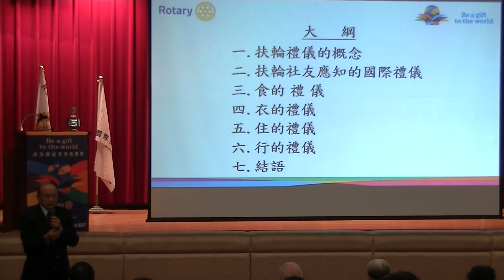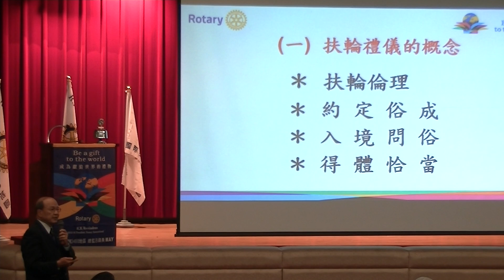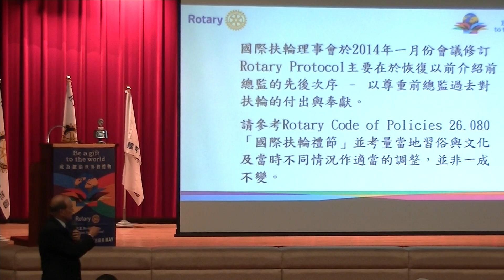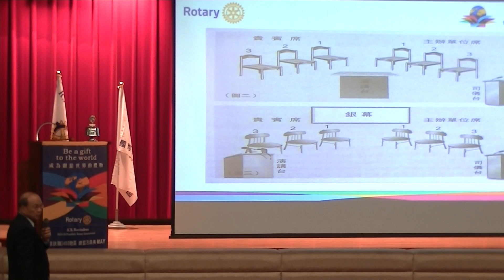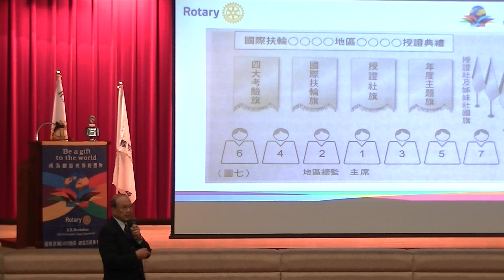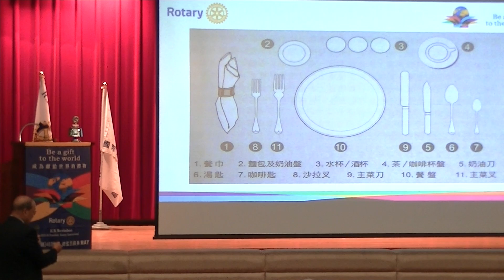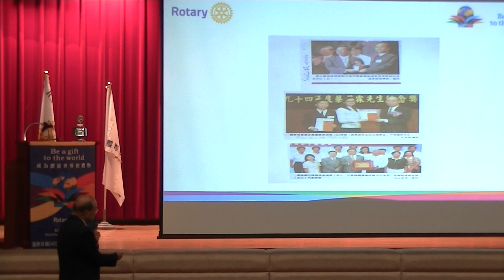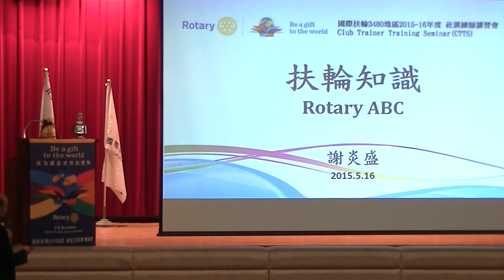扶輪社: 扶輪禮儀國際的概念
國際扶輪3480地區 "社" 訓練師研習會